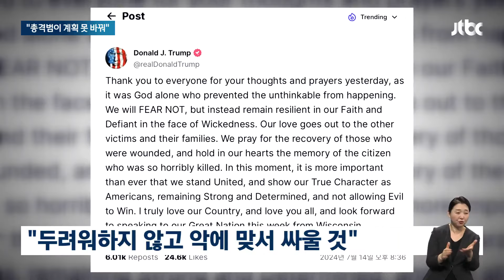총격 부상에도 "계획대로 간다"…트럼프, 전대 개최지 밀워키로 / JTBC 아침&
트럼프 전 대통령은 자신의 소셜미디어에 "두려워하지 않고 악에 맞서 싸우겠다"는 글을 올렸습니다. 총격범이 일정을 바꿀 수 없다면서 예정대로 공화당 전당대회가 열리는 밀워키로 갈 것이라고 밝혔습니다.